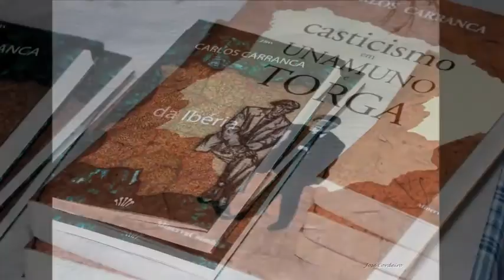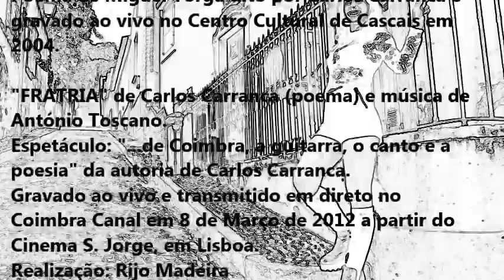Unamuno e Torga, poetas da Ibéria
um poema na vila trouxe Unamuno e Torga, poetas da Ibéria, com Carlos Carranca, ao Restaurante Aliança, numa bela aula no verão de S. Martinho.

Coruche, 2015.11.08